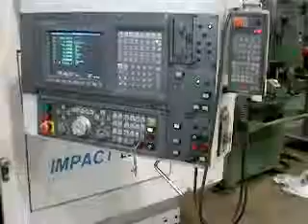6132092 Ref # 1995 Okuma LU35-2SC/50